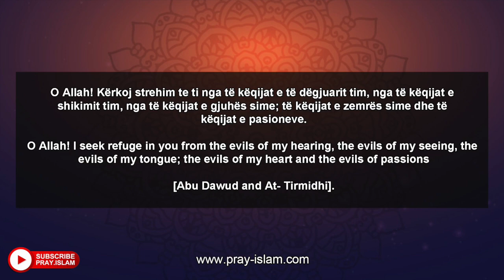O ALLAH me jep shperblimin tend